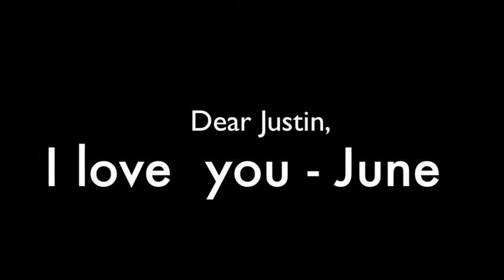She Can't Walk, But She Can Move Her Hips!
1 year old loves to dance to Justin Bieber's "Baby"